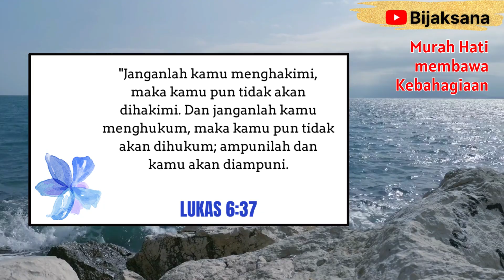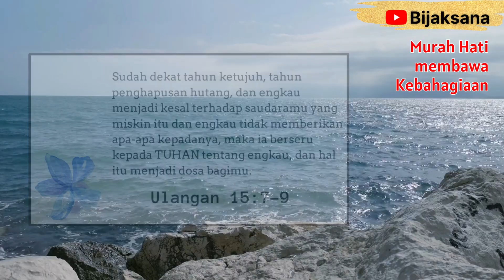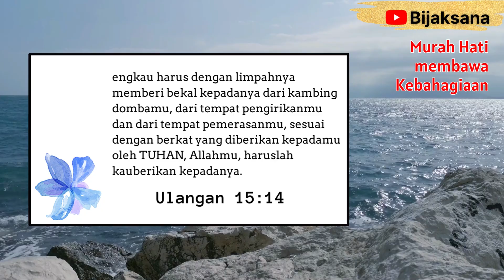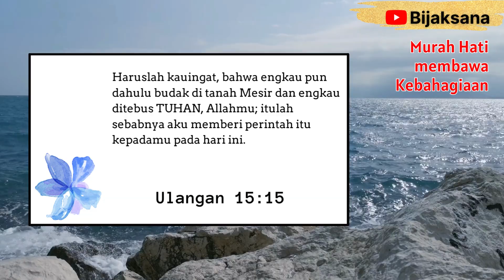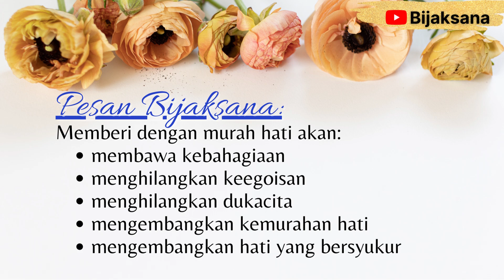Renungan Pagi Kristen Hari Ini - Doa Pagi Bijaksana - Suara Injil - Khotbah Hari Ini - Firman Tuhan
Video renungan pagi Kristen hari ini akan membawa sinar terang dan inspirasi bagi umat Kristen yang ingin memulai hari mereka dengan kedekatan dan kekuatan Tuhan. Video ini menghadirkan renungan pagi yang meliputi Suara Injil yang penuh harapan, khotbah pagi hari ini yang menguatkan iman, Firman Tuhan hari ini yang memberi arahan, dan doa pagi Kristen yang menghidupkan rohani.

Dalam video ini, Anda akan merasakan kehangatan kasih Tuhan saat memulai hari Anda dengan doa pagi Kristen yang tulus dan penuh keyakinan. Doa pagi ini akan membantu Anda menyerahkan segala urusan dan kebutuhan Anda kepada Tuhan, memohon pengarahan-Nya, serta memperoleh ketenangan dan kepercayaan dalam menghadapi perjalanan hidup Anda.

Mari bergabung dalam renungan pagi Kristen ini untuk memulai hari Anda dengan penuh iman, harapan, dan kehadiran Tuhan yang memberkati. Video ini akan menjadi waktu yang berharga untuk mengisi pikiran dan hati Anda dengan Firman Tuhan yang hidup, serta menemukan inspirasi dan panduan dalam perjalanan rohani Anda.

Selamat menikmati renungan pagi Kristen yang memberkati ini, dan semoga video ini memberikan pencerahan dan kekuatan bagi Anda dalam menghadapi setiap hari dengan iman dan sukacita.